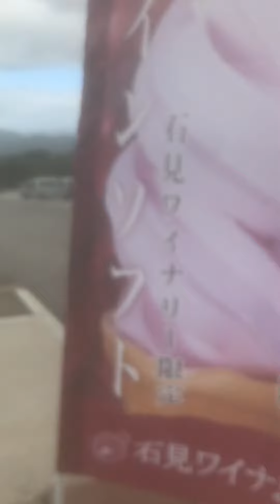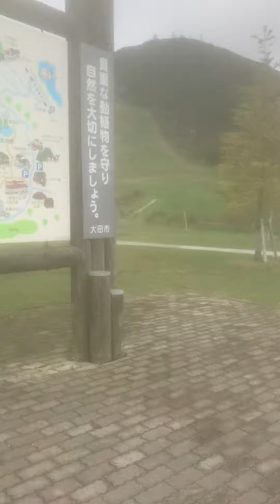島根県大田市石見ワイナリーワインソフトクリーム